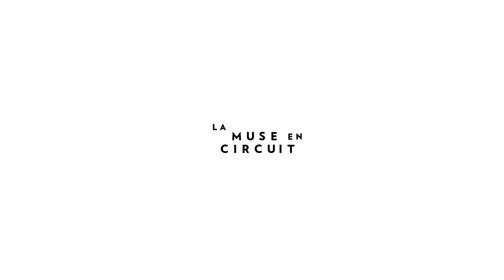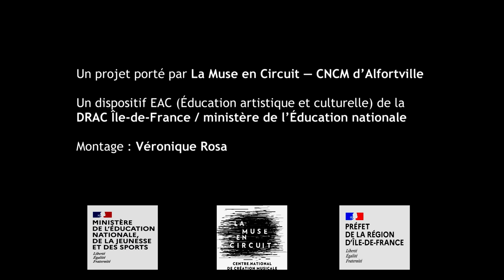[RESTITUTION] PLAN CHORALES 2023 : écoles Étienne Dolet et Pierre Bérégovoy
Trois musiciennes, chanteuses, compositrices ou performeuses, ont mené des ateliers de pratique vocale contemporaine avec des classes de CP et CE1 des écoles élémentaires Étienne Dolet et Pierre Bérégovoy à Alfortville.
Les jeunes élèves des écoles élémentaires d’Alfortville forment des mini-chœurs au langage inconnu, étrange et musical. Entre mots hybrides et chants bizarroïdes, il s’agit d’ouvrir ses oreilles à la poésie de l’étrangeté, dans une création chorale imaginaire et sonorisée.
Donia Berriri, Stefania Becheanu et Émilie Lesbros sensibilisent les élèves à la création contemporaine, grâce à des ateliers culturels et pédagogiques menés tout au long de l'année scolaire.

Partenaires et soutiens : DRAC Île de France, ministère de l'Éducation nationale
Montage : Véronique Rosa